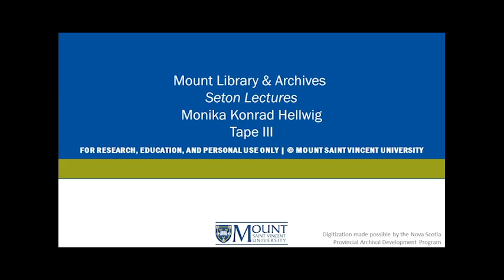Monika Konrad Hellwig Tape III | Seton Lectures | MSVU Archives Audio/Video Collection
This recording contains a lecture by Dr. Monika Konrad Hellwig, noted theologian and President/Executive Director of the Association of Catholic College and Universities. This recording has two sides. Dr. Hellwig continues answering questions after her left on Good new for the poor on Side A. This recording also contains Dr. Hellwig's third lecture of the series: Sin and redemption in a contemporary focus on Side B.

MSVUA-AV-SL-MH-527